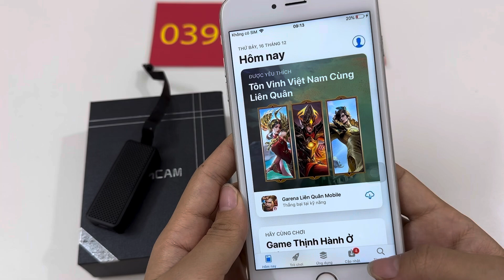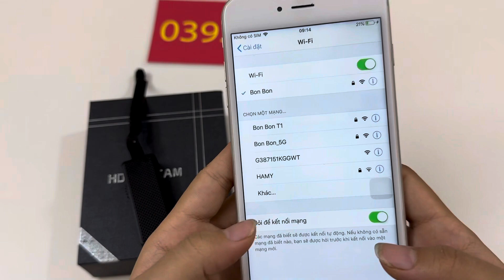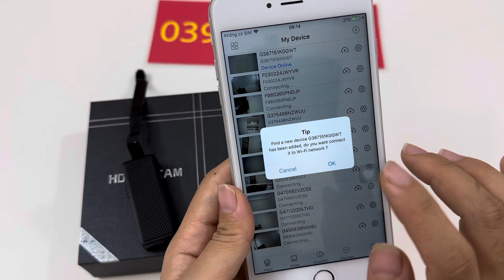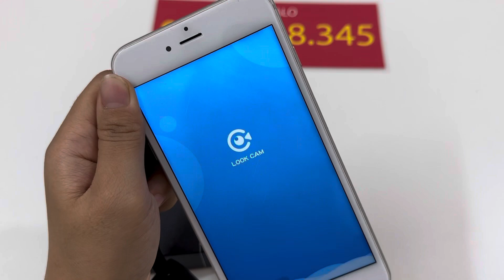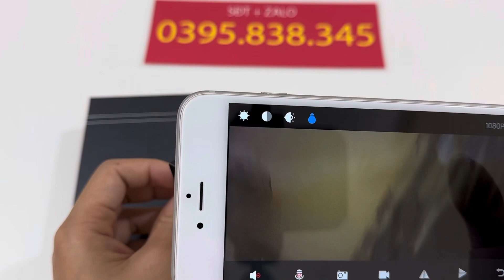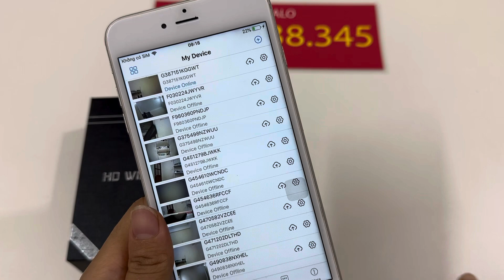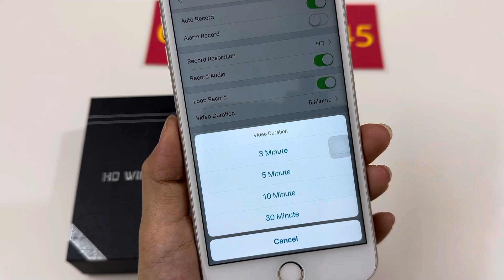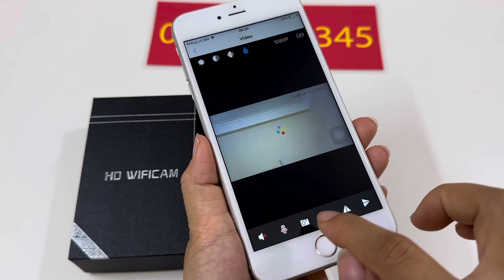Camera nguỵ trang cúc áo s200 kết nối từ xa - xem trực tiếp từ xa, thu âm hình tiếng, kết nối trên…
Camera siêu nhỏ ngụy trang cúc áo S200 - Hình ảnh Full 4K kết nối từ xa - Mẫu Camera Mới nhất 2023
Camera Cúc Áo S200 - Camera Siêu Nhỏ S200 Giá Rẻ Chất Lượng Cao Full 4K WiFi Xem Xa Không Giới Hạn
Hôm nay bên mình muốn giới thiệu đến các bạn một mẫu sản phẩm mới đó chính là chiếc camera s200 ngụy trang mắt cúc áo sử dụng phần mềm mới lookcam xem từ xa cũng như giúp các bạn hiểu kĩ hơn về cách sử dụng của sản phẩm để đạt hiệu quả cao nhất trong công việc khi mua về sử dụng, và hôm nay mình muốn giới thiệu đến tất cả các bạn cách sử dụng chiếc sản phẩm camera cúc áo s200 chi tiết a-z cho người mới sử dụng, và bây giờ mình và các bạn sẽ cùng nhau đi tìm hiểu nhé.
Ưu Điểm camera cúc áo S200
- Sử dụng phần mềm mới Lookcam
- Độ phân giải nét full 4k đọc rõ ràng cả chữ viết trên giấy cũng như trên màn hình laptop
- Xem được từ xa không giới hạn khoảng cách dù bạn ở bất cứ nơi đâu trên mọi miền tổ quốc chỉ cần điện thoại của bạn có 3G/4G/Wifi
- Hỗ trợ thẻ nhớ lên tới 128GB giúp bạn lưu trữ trong thời gian dài
- Góc quay 150 độ
- Có 7 bộ mắt cúc áo kèm theo
- Đặc biệt khi xem từ xa rất mượt
- Dung lượng pin của máy được 8-10 tiếng liên tục ngoài ra có thể cắm sạc trực tiếp để sử dụng 24/24